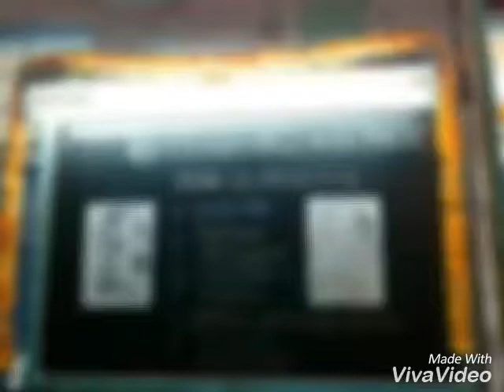बाल विकास मंदिर मराठी प्राथ,मातृदिन कार्यक्रम.